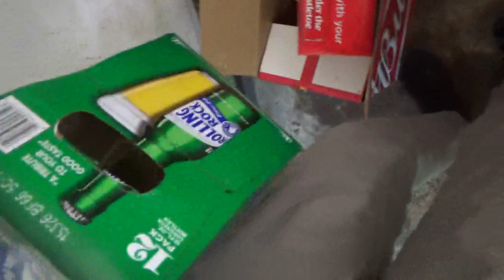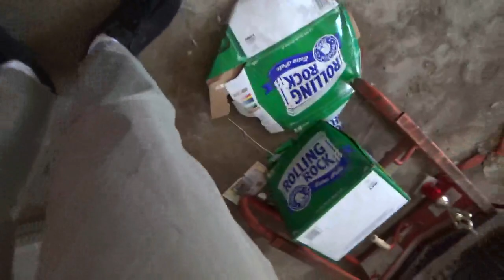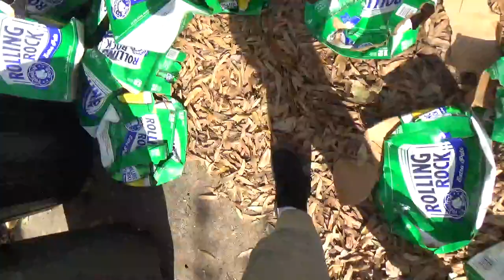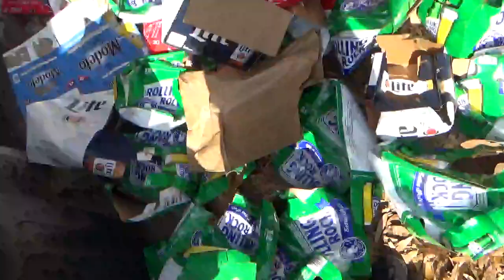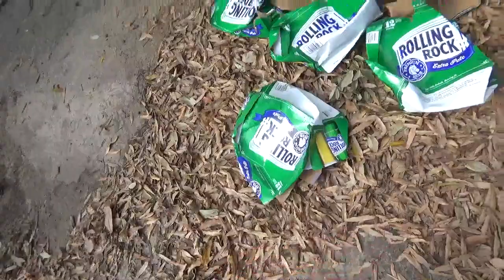CLEANING FORMER HOUSE AND LOTS OF YELLING!